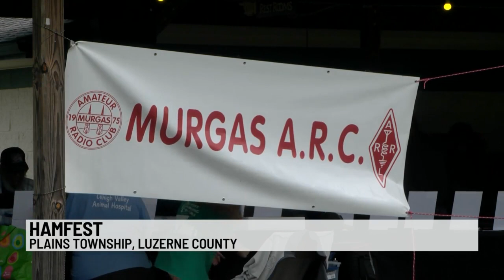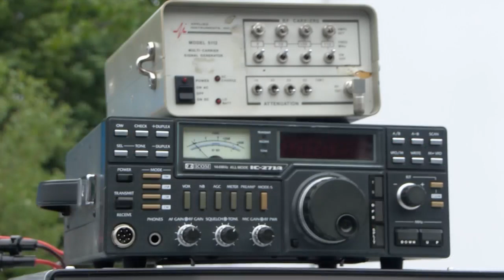Radio enthusiasts gather in Plains Township for HAMfest